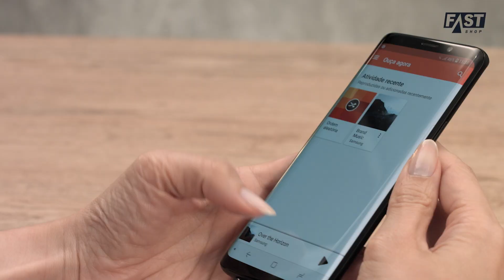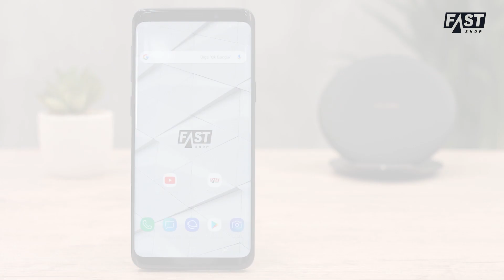Samsung Galaxy S9 | Fast Review | Fast Shop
Capture fotos incríveis em qualquer situação com a câmera de abertura variável, tenha poder de sobra pra realizar qualquer tarefa e apaixone-se pelo design irresistível em metal e vidro. Assista ao vídeo e saiba tudo sobre o poderoso Samsung Galaxy S9.